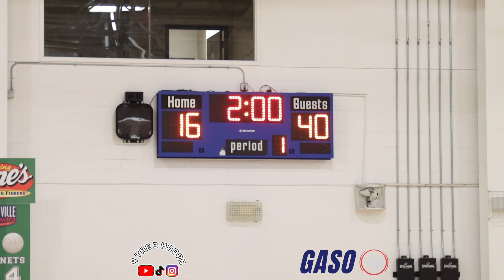GASO LIVE 2: HD Toros VS Cyclones! Full Game Recap!